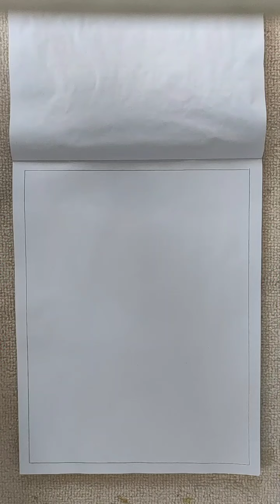Butterfly | Oil pastels